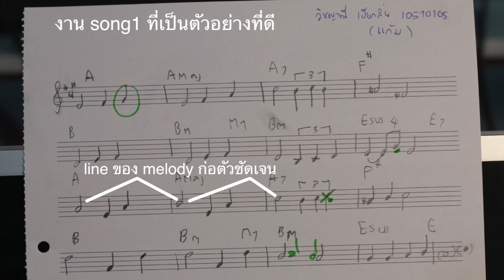song1-วิเคราะห์ good song 10510105